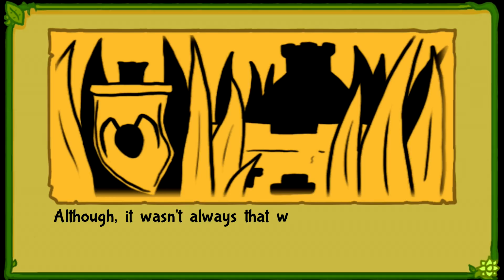Bug Fables Nintendo Switch Gameplay - Zebra's Arcade!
Welcome to Zebra's Arcade! Today we are checking out Bug Fables: The Everlasting Sapling on the Nintendo Switch!

More information about BugFables on NintendoSwitch played by ZebraGamer
Small Heroes, Big Adventure!
Bug Fables is an adventure RPG following three heroes, Vi, Kabbu, and Leif, as they embark on an epic quest in Bugaria in search of treasure and immortality.! The game combines colorful platforming with the heroes' unique abilities as they explore a wide variety of areas in the kingdom. Battles are turn-based and make use of action commands that can enhance attacks.
STORY:
Hidden within the foliage of nature lies a small but prosperous continent - Bugaria. Insects from all over the world travel to it in search of the treasure scattered across it. The most sought after of these relics is The Everlasting Sapling! Eating just one of its leaves can grant even immortality! In search of this ancient artifact, a brave team of explorers - Vi, Kabbu, and Leif - will travel across many different environments. In order to do so, they must work together to clear puzzles, defeat strong enemies and help the general bug populace!
FEATURES:
- Seven lush chapters of story following the heroes across Bugaria!
- Traverse vast overworlds that transition into turn-based combat! Use action commands with Vi's Beemerang, Leif's Ice Magic, or Kabbu's Horn to make attacks more effective or block enemy attacks! Turn the tide of battle with the Turn Relay feature to exploit enemy weaknesses with the power of teamwork!
- Explore unique areas including: The Ant Kingdom, the treacherous Snakemouth Den, the picturesque Golden Hills, The Lost Sands, and Vi's home, the Bee Kingdom!
- Utilize a cooking system to turn ingredients into items that can help you in battle!
- Engage in a Tattle System that lets you hear your party interact with each other as they discover all the secrets Bugaria has in store!
- Over 30 sidequests and 15 optional bosses!